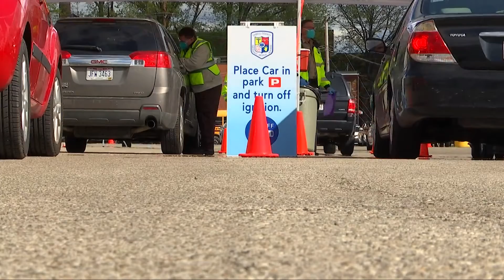Outdoors offer safe haven to those looking to escape COVID-19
With more and more people getting vaccinated every day, many are less hesitant to finally go back out and try new things.